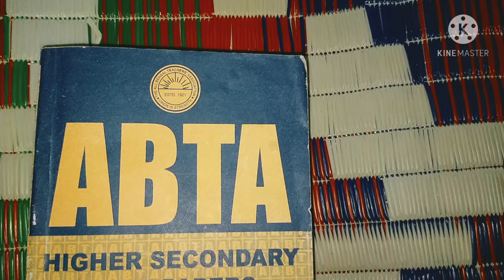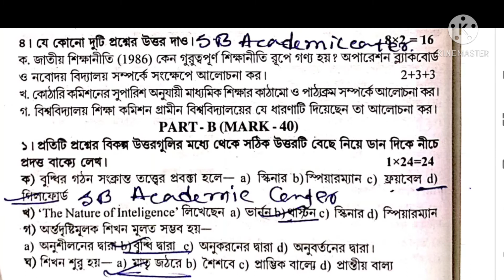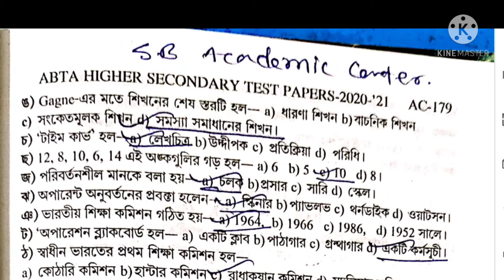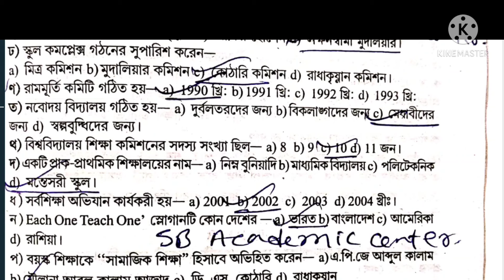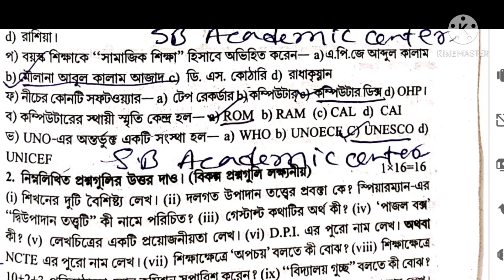hs abta test paper solution 2021 education/2021 educated solved page ac178 abta test paper class 12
উচ্চমাধ্যমিকের ABTA/WBHA TEST P SOLVED 2021
 টেস্ট পেপার সলভ এর লিংক গুলো নিচে দেওয়া হল
ABTA SOLVED 2021

ABTA/WBHA TEST PAPER SOLVED 2021
BENGALI/CLASS 12